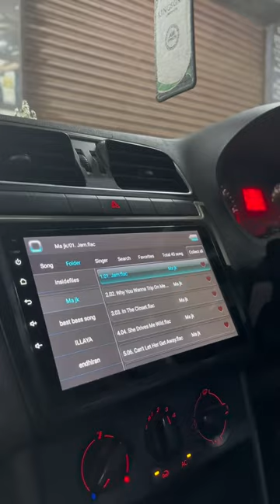என்னது இந்த audio system அ car ல போட்டா sound வேர லெவல்ல இருக்குமா?? ❤‍🔥🔥carmodification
Make your car audio system into next level experience.we are here to make it @car.plazamadurai

LOCATION:
CSI Pasumalai Hr sec school Shopping Complex, TPK Road, Pasumalai Madurai, India